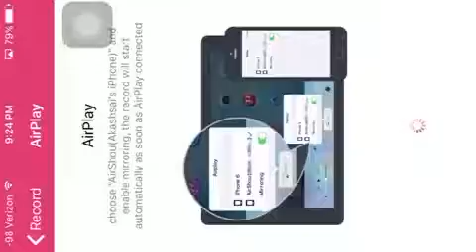ArmaJet, decent gameplay!